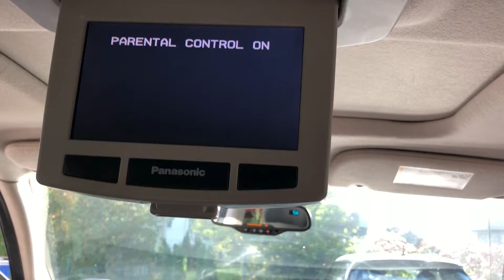BW’s TBSS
The newest addition to our LS world